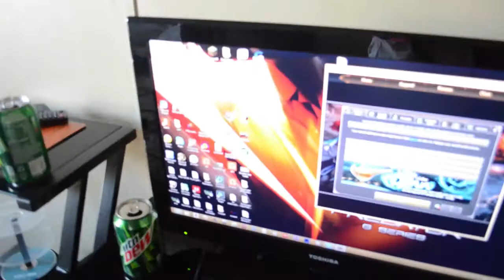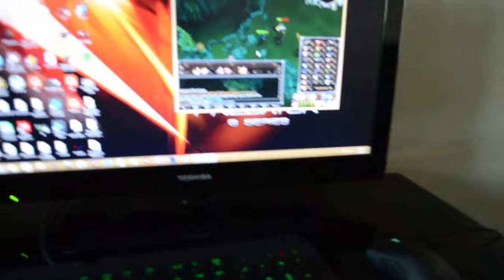Acer Predator AG3620-UR308 Review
Hey guys first video on the youtube channel hope you like it!!! More reviews  to come and other stuff!!!

Specs
Intel i7 @ 3.4 Ghz Turbo boost up to 3.9 Ghz
Ram 12gb
2tb hard drive
Video Card Nvidia GTX 630 2gb dedicated